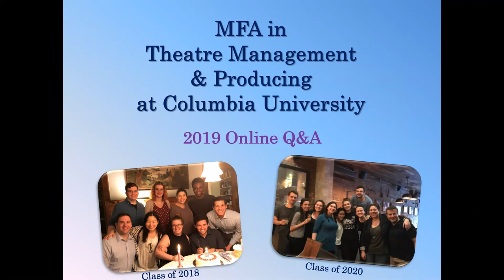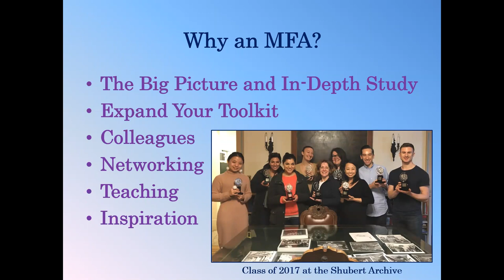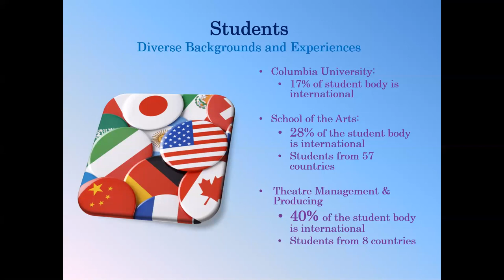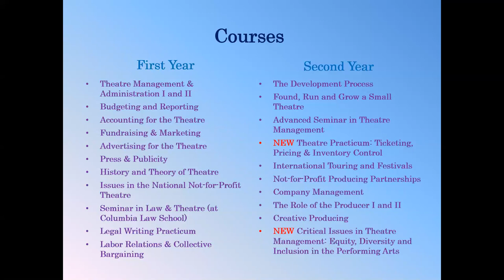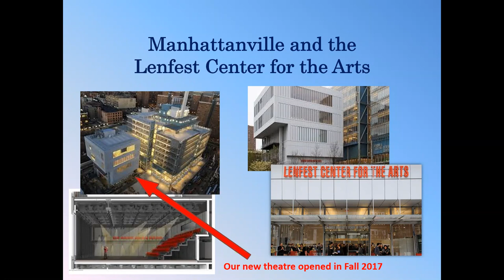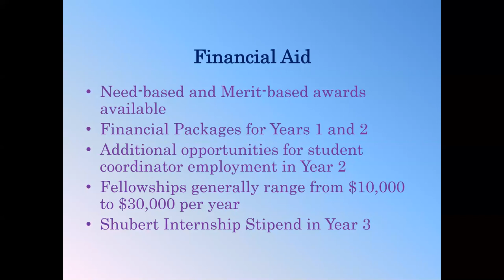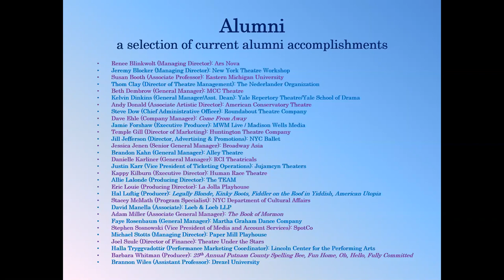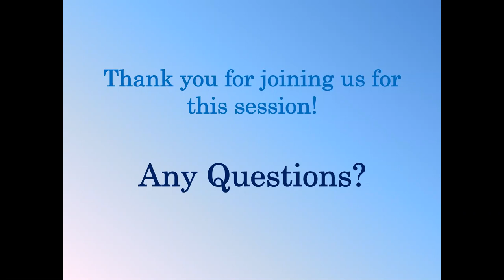Theatre Management & Producing QA 2019